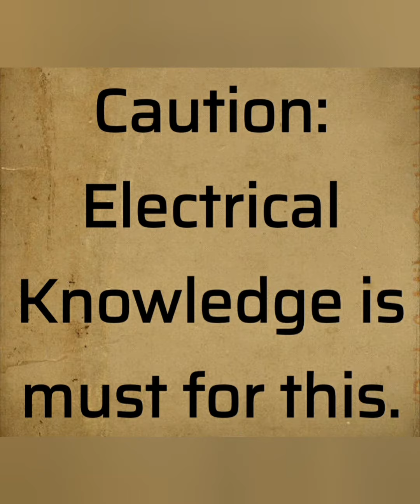Self made Sauna steam Bath Model DIY 50₹ Read description.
Low cost Steamer for full body.
You can use it for facial.
Fix a pvc water pipe at front.
Take a blanket or bedsheets and you can use it for full body sauna steam bath.